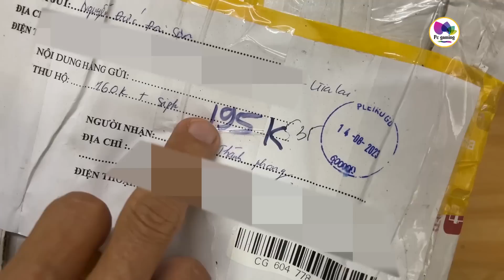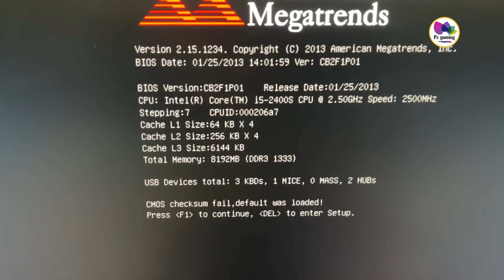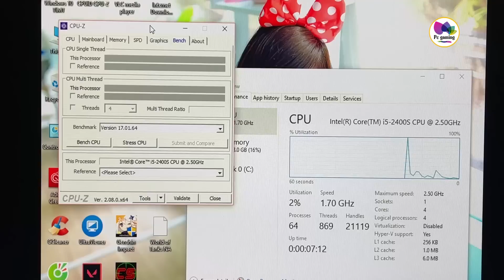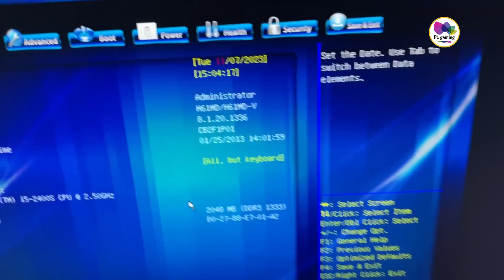Không ngờ 200k mua được Combo Pc chất VL, mạnh như này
© Bản quyền thuộc về Pc Gaming
© Copyright by Pc Gaming☞ Do not Reupày